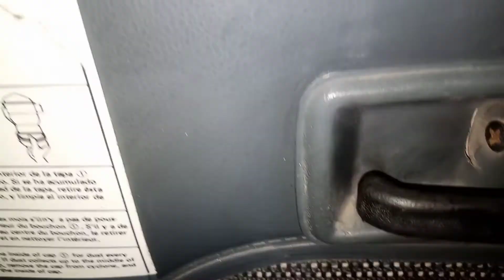How to change fornt door liver suzuki bolan